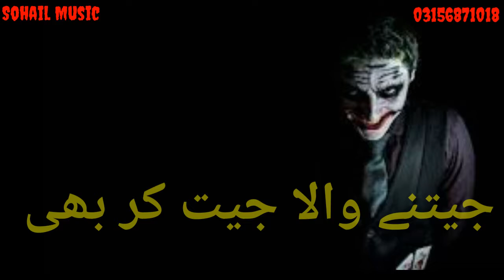New Boy👬 killer Attitude Whats App Joker Status 2019 |Sohail Music series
Hi guys,
i am Sohail Haider from
 sohail Music Series
 About video:
Dosto ager ap ko ye video pasand aye to please video ko like or hamary chanal sohail Music Series U
KO sabscribe karna mat bholiye ga